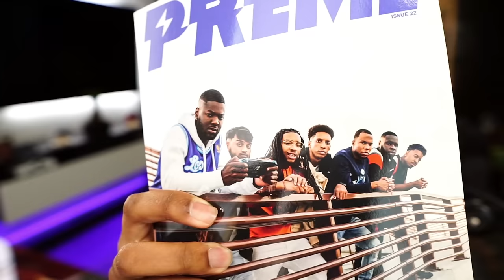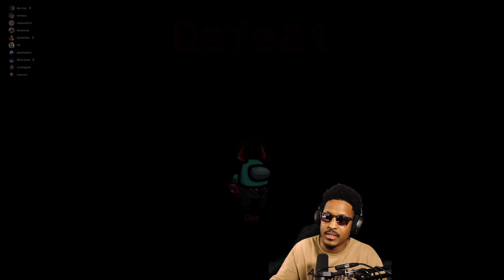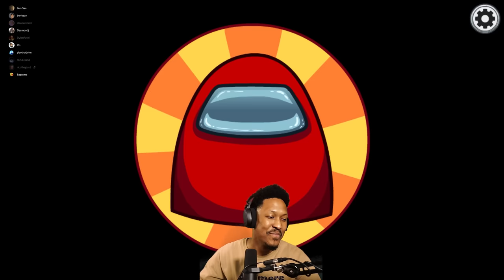NEW AIRSHIP MAP w/ @RDCworld1, @RicoTheGiant, & @PeeG (Among Us)